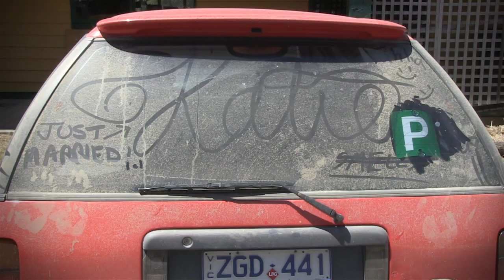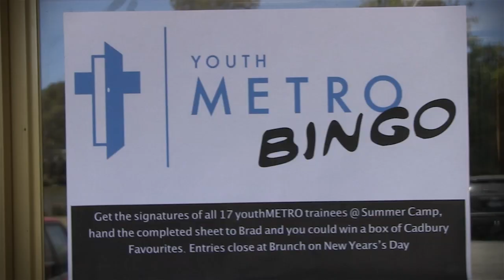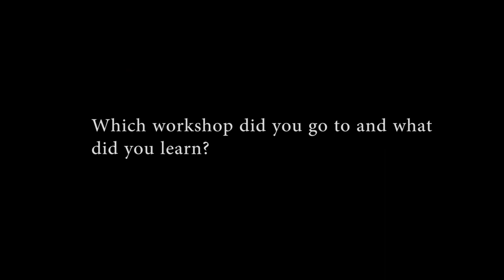youtube video #-5YY5hNDqsE